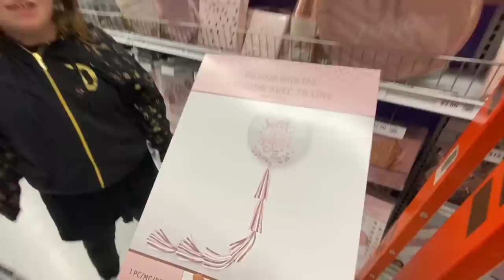Autumn Is So Independent!/ Sweet 16 Birthday Celebration (Vlog)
We are a special needs family and we face a lot of challenges that other families don't face but we love, laugh, and most importantly we never give up when times are tough. Our family survived a house fire and instead of letting it tear us apart, tragedy has brought us all together and made us stronger.

Our Kids:

Andy 17

Joe 12